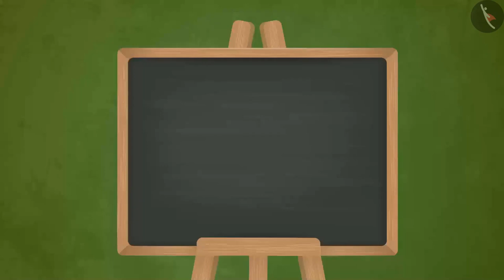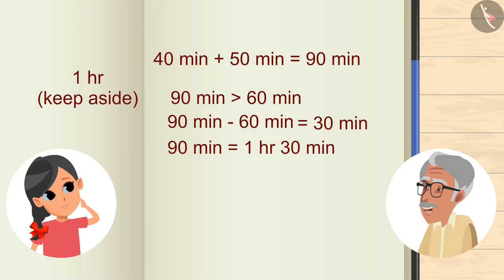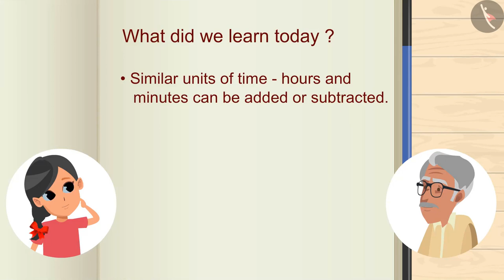Time related interesting problems | Part 1/1 | English | Class 4